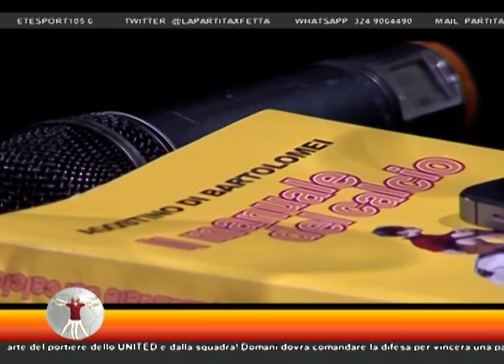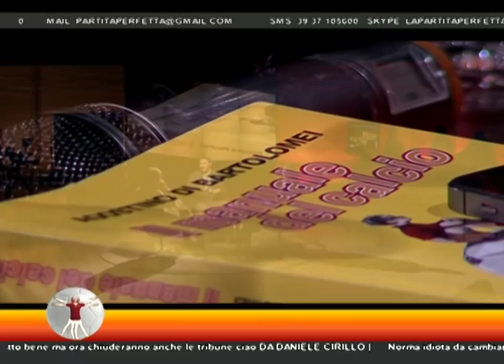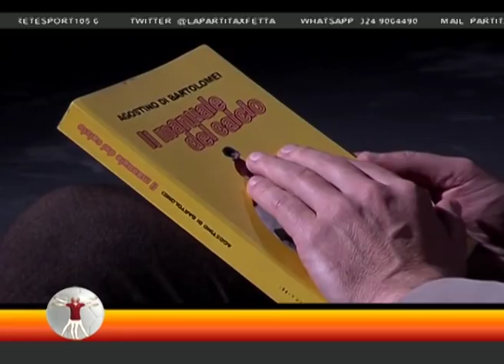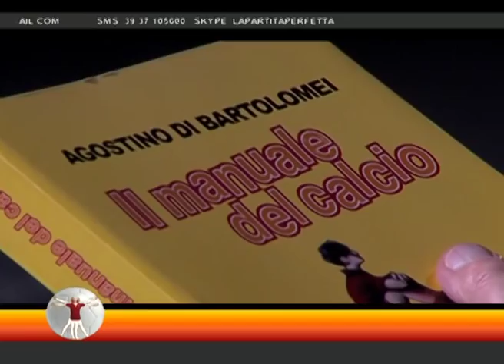La Partita Perfetta / Luca Di Bartolomei: "Il calcio è un giocattolo rotto"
La Partita Perfetta 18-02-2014 - Intervista a Luca Di Bartolomei: "Le curve chiuse? Norma attuata male. Il calcio è un giocattolo rotto sempre in mano alle stesse facce"